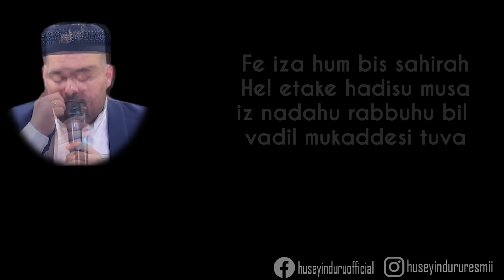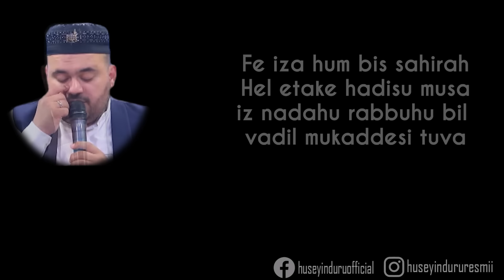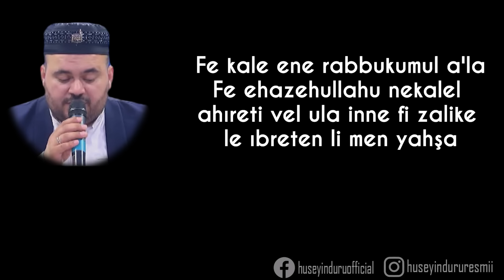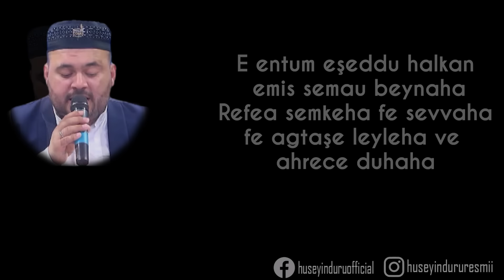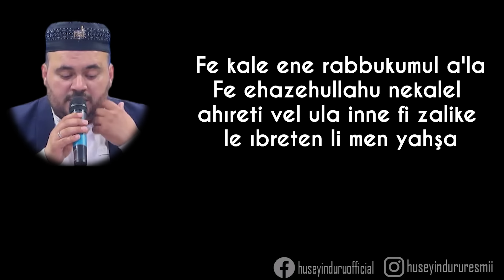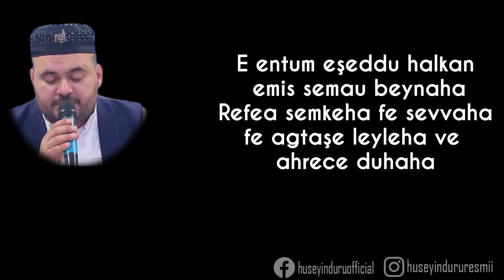7 ŞUBAT MİRAÇ KANDİL GÜNÜ EV ALMA DUASI ! BU DUADAN DAHA ETKİLİSİ YOK 1 GÜNDE ANAHTAR ELİNE GEÇECEK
7 şubat miraç kandil günü ev alma duası, ev sahibi olmak isteyen tüm akrdeşlerim niyetini alsın haydi beraberce bu duamıza amin diyelim inşallah dostlarım. Herkes kısa zamanda ev sahibi olur İnşallah. Allahım hepimize içinde huzurlu sağlıklı bereketli ağız tadıyla oturacağımız evler yuvalar nasip etsin inşallah.